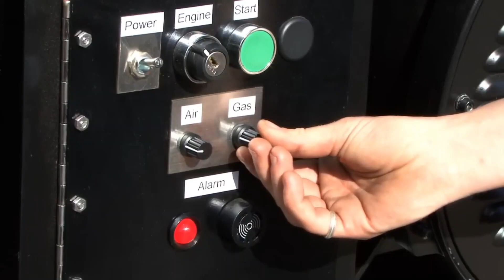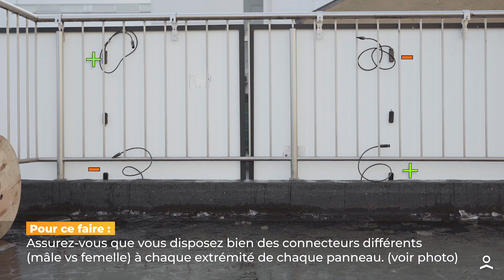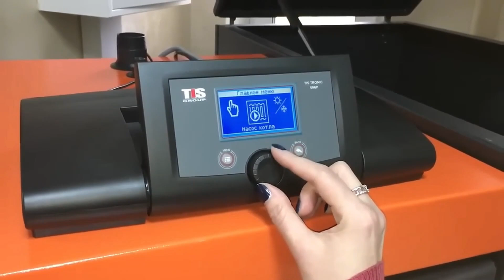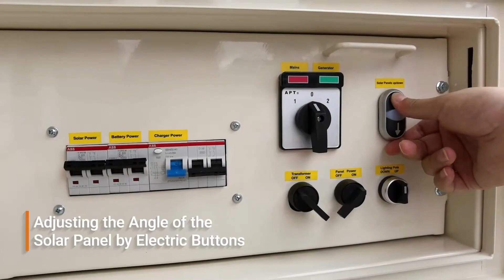Geniale Erfindungen für unbegrenzte kostenlose Energie in Ihrem Zuhause